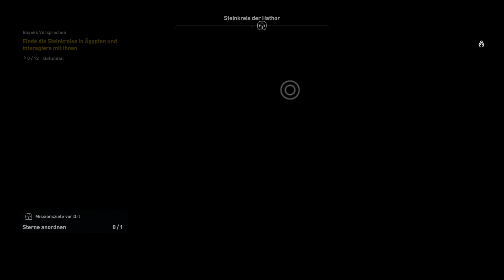Let’s play: Assassin’s Creed Origins - #30 - Steinkreis Hathor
Bayek findet seinen ersten Steinkreis.

► Entwickler: Ubisoft
► Publisher: Ubisoft
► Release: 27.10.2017